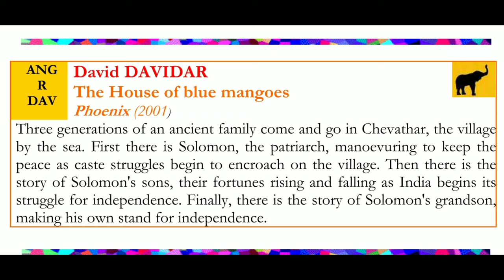A house of blue mangoes || short story || English literature || Indian writing || ugc NTA net